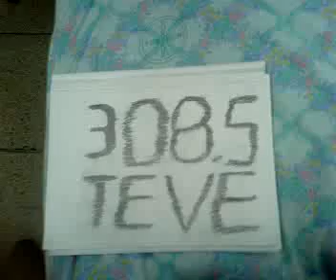308.5 mezdeke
308.5 mezdeke